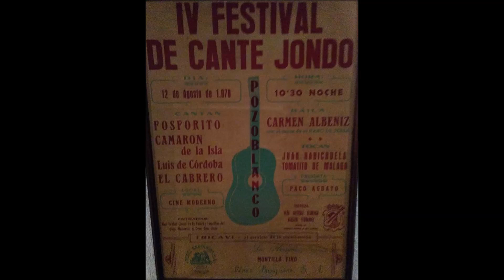Fosforito - Alegrías - 1.978 Inédito en Pozoblanco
Al cante: Antonio Fernández Diaz "Fosforito"
Al Toque : Tomatito
IV Festival de Cante Jondo
12 de Agosto de 1.978
Pozoblanco (Córdoba)